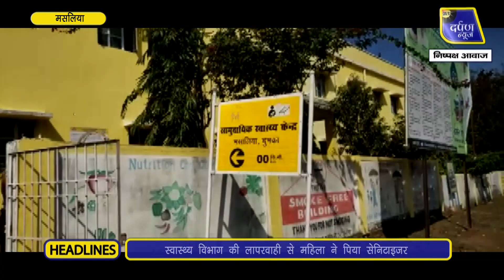स्वास्थ्य विभाग की लापरवाही से महिला ने पिया सेनिटाइजर